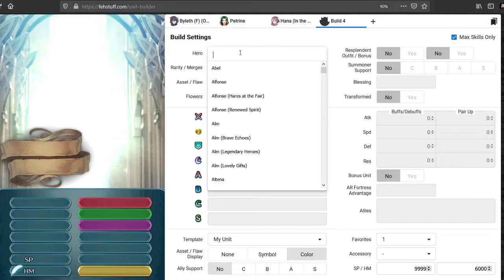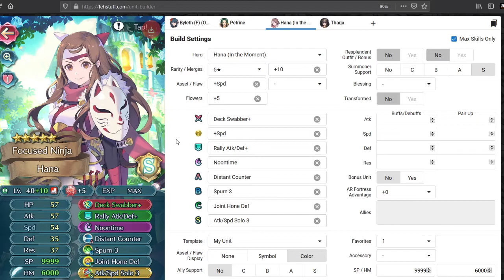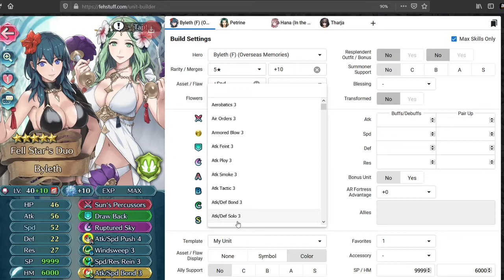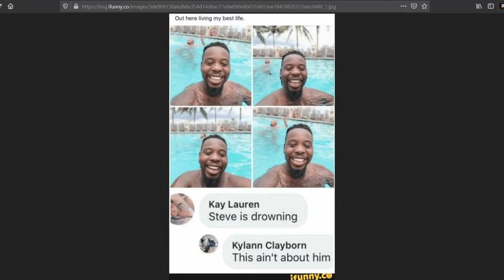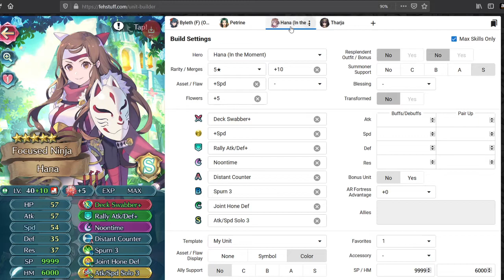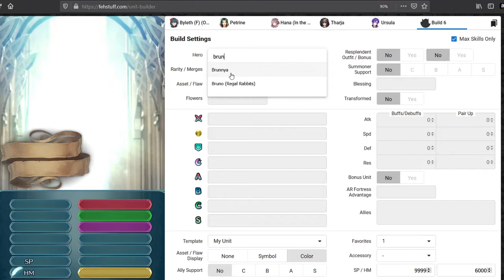Feh Disussion: Future Arena Team Investments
Just a video going over some future arena team units that I want to build to make arena a little more palatable, or just not so miserable honestly.